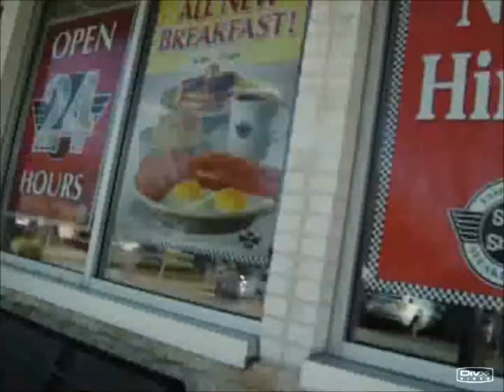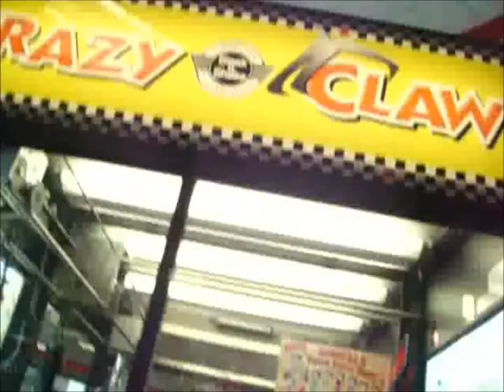Steak 'n Shake2